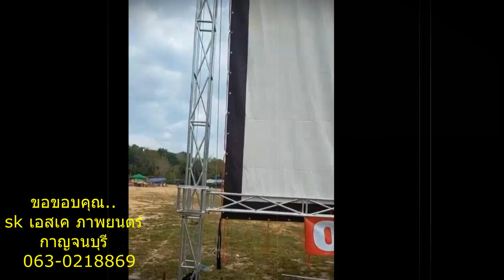ตั้งจอแบบใหม่ไม่เหมือนใคร... SK เอสเค ภาพยนตร์ กาญจนบุรี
SK เอสเค ภาพยนตร์ กาญจนบุรี